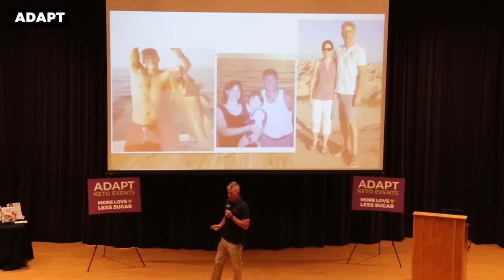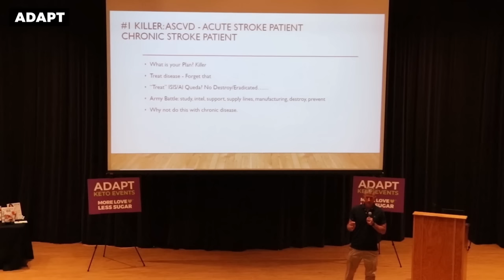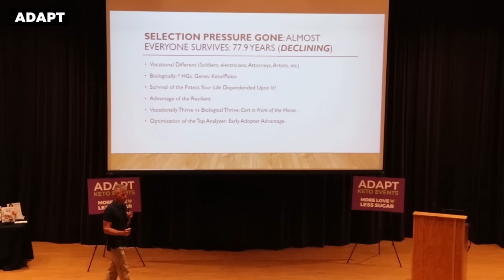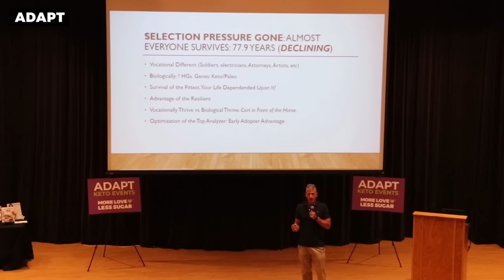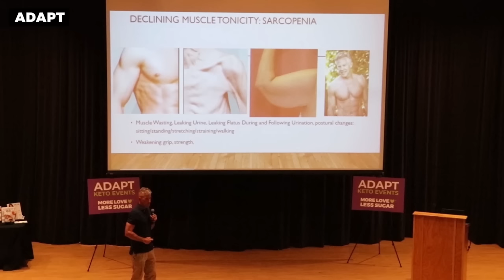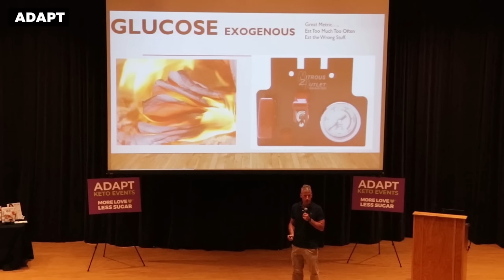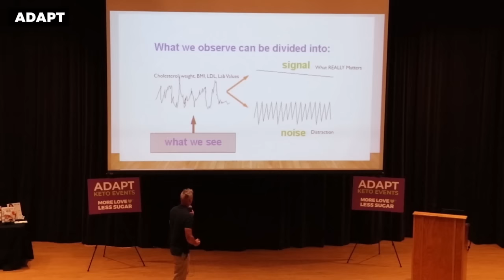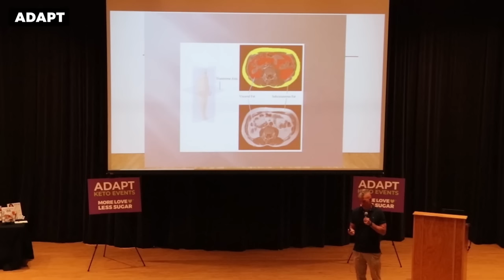How To Get Healthy Part 1 — Dr. Sean O' Mara [Adapt Events]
Do you know the difference between getting healthy and optimizing your health? Watch this incredible video where Dr Sean O'Mara draws from his experience in the army to deliver a powerful speech on why you should care about your health.

If you're interested in hearing more stories from experts, join us at one of our events in October.

See more from Dr. Sean O'Mara